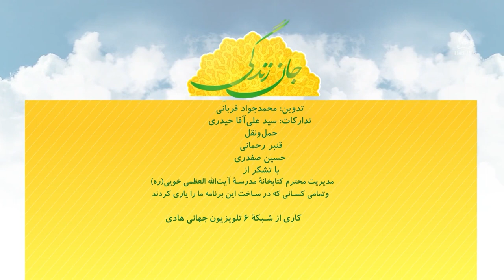جایگاه زن در اسلام و سنت‌های قبیله‌ای (۲)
۲۰ جمادی‌الثانی، زادروز بی‌بی فاطمۀ زهرا(سلام‌الله‌علیها)
کارشناس‌ها: داکتر محمدکاظم توکلی / داکتر محدثه رضایی
مجری: زینب‌السادات ظهوری
جایگاه زن در اسلام و سنت‌های قبیله‌ای
پرسش‌اصلی: تفاوت جایگاه زن در اسلام و سنت‌های قبیله‌ای در چیست؟
پرسش‌های فرعی
۱. مهم‌ترین محدودیت و مشکلات زنان در افغانستان چیست؟
۲. سبب محرومیت زنان در افغانستان چیست؟ با اینکه مردم به‌شدت پایبند اسلام هستند، این وضعیت به این معنا نیست بسیاری از کسانی که به اسلام عشق می‌ورزند، دستورهای آن را در زمینه حقوق زن نمی‌پذیرند؟
۳. در اسلام علم‌آموزی یک ارزش است. چرا دولت‌مردان زنان را از تحصیل منع می‌کنند؟ مبنای دینی که دولت‌مردان مطرح می‌کنند، توجیه‌پذیر است؟ به چه دلیل؟
۴. بر چه مبنایی دختران برخلاف دستور صریح اسلام، از ارث اموال محروم هستند؟
۵. به صورت کلی، چرا حقوقی که اسلام برای زنان در نظر گرفته است، در جامعه رعایت نمی‌شود؟
۶. برای حل مسائل حقوقی زنان در جامعۀ سنتی افغانستان، چه راهکاره‌های وجود دارد؟
شماره تماس: 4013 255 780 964+